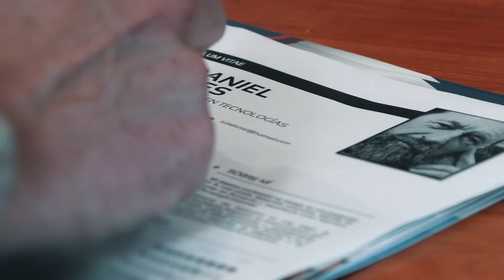TRAILER RECURSOS HUMANOS